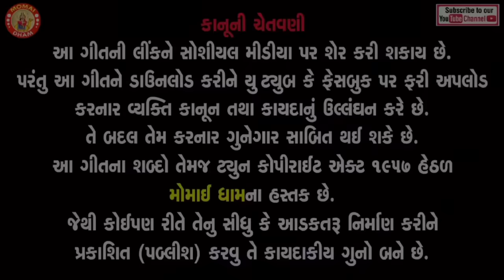Gopal Bharwad | Mena Na Maro | મેણા ના મારો | ગોપાલ ભરવાડ | New Song | 2023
Taital:- મેણા ના મારો

Singer:-Gopal bharwad

Lirycs:-Ramesh vanchiya

po.Dipak Lamka
Co.po.haresh susra

Recording:-Vraj studio kalol

Special.compce:-Vishnu mundhva

Special thx:-Indar Gamara